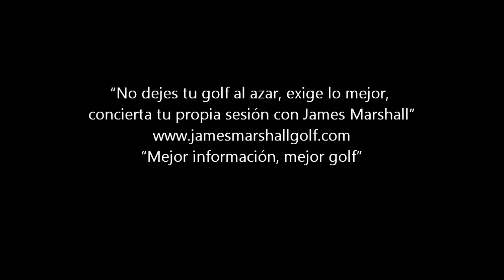Siete cosas que podrías cambiar para tirar la bola más alta en el juego corto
Las siete cosas que cambiaría para tirar la bola más alta en el juego corto, desde las cosas más obvias a cosas en que quizás no has pensado!